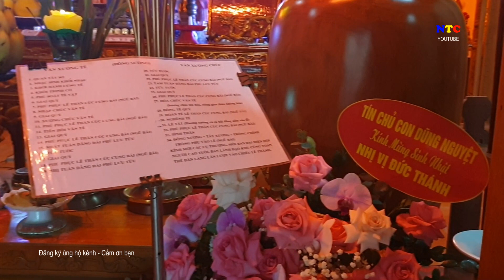LỄ DÂNG HƯƠNG ĐỒNG NIÊN NỮ 1972 - KHU: HÒA ĐÌNH VÕ CƯỜNG BẮC NINH.